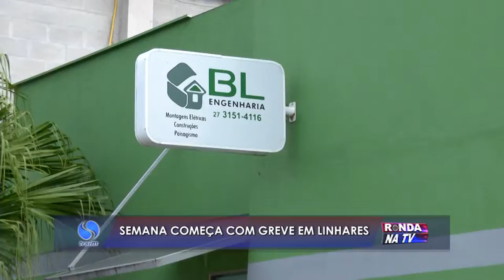Greve de funcionários do serviço público